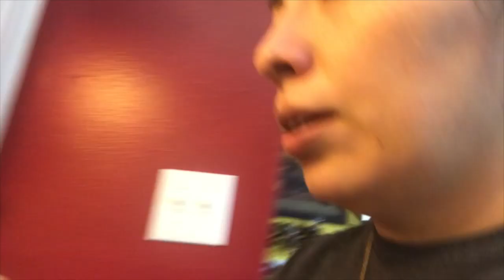POZOLE VERDE DE POLLO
Como hacer pozole verde